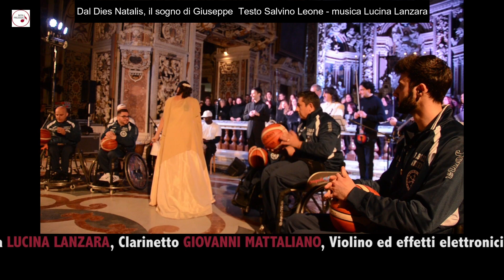Il sogno di Giuseppe (dal Dies Natalis)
Il sogno di Giuseppe

Dall'Oratorio Moderno "Dies Natalis"
Un progetto di musica partecipata

Lucina Lanzara (musica)
Salvino Leone (testo)

Palermo, Chiesa di Casa Professa, 4 gennaio 2017 a Palermo, per le Manifestazioni del Natale del Comune di Palermo

Lucina Lanzara, direzione artistica, voce e chitarra
Massimo Sigillò Massara, direzione di coro
Mauro Visconti, organo e maestro del coro
Giovanni Mattaliano, clarinetto improvvisato
Mario Bajardi, violino elettrico
Francesco Davì, chitarra
Le Voci Vicine, ensamble corale cittadino
Il Coro Sance Joseph
Il coro Sant'Ignazio
Panormus, ensemble percussivo squadra paralimpica di basket
I ragazzi del CPIA alle percussioni africane
Umeed Ali, poeta pakistano

Maurizio Curcio, Ingegnere del suono
Lorenzo Bertuglia, ripresa video